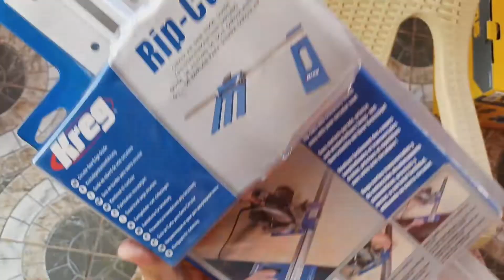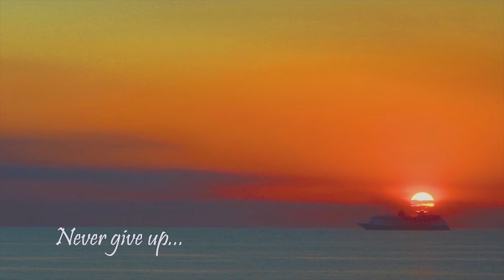Kreg guide for Circular Saw Unboxing and Setup